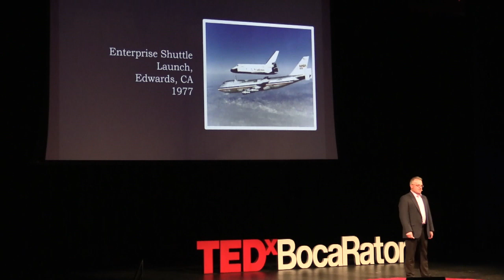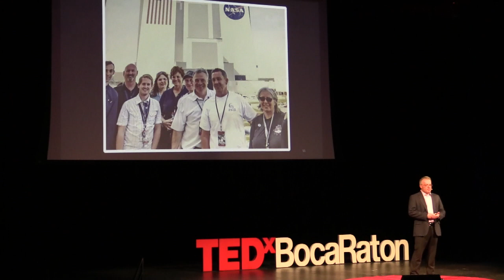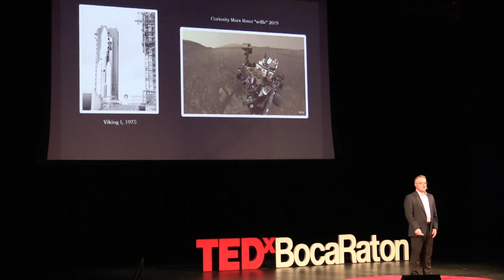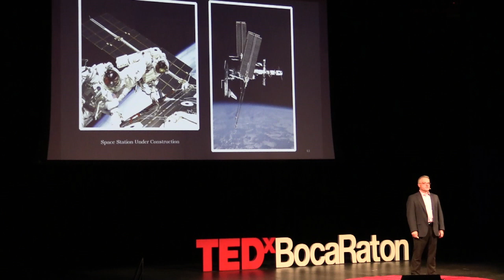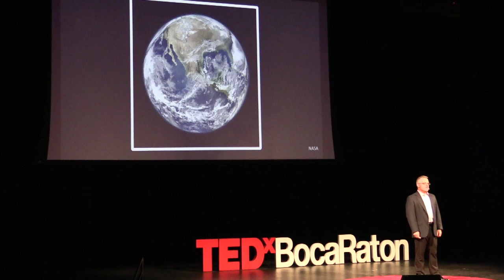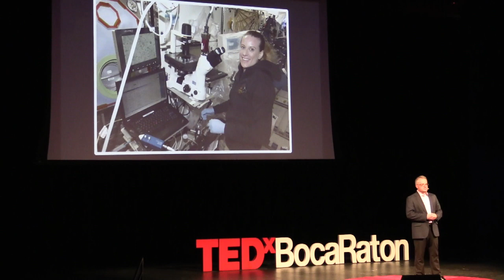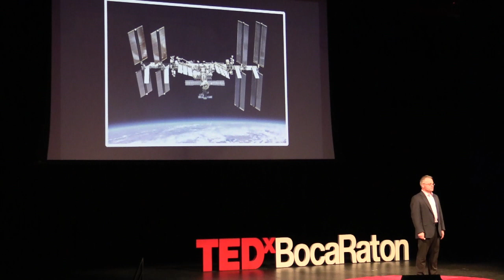The relationship we have with space. It is not so distant. | Ken Savin | TEDxBocaRaton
Ken Savin focuses on our relationship with space as developments in the space program lead to breakthroughs in science and technology that end up in the products we interact with as part of our daily lives.  Furthermore, as the space program advances there are changes in our personal relationship with space and an even bigger impact on our culture and how we understand our purpose as a people. Ken received his Ph.D. from the University of Utah in 1996 and came to Eli Lilly and Co. in 1998 from the Memorial Sloan Kettering Cancer Research Center as a senior organic chemist. He worked on several projects as a medicinal chemist in the areas of anxiety, depression and inflammatory disorders, and he has been involved in many cross-functional Lilly research collaborations. In the fall of 2004, Ken went into the Lean / 6-Sigma program at Lilly and led ten projects as a 6-Sigma Black Belt before moving back to chemistry as the Head of Global Operations for Discovery Chemistry Research and Technology. In 2008, Ken took on new a new role as a Head in Drug Disposition with responsibilities across the in-vitro, transporter, in-silico, Lead Generation and the isotopic chemistry groups within Drug Disposition. In 2009, Ken moved to Global External R&D where he developed a program for assessment and acquisition of pre-clinical / discovery level opportunities. This talk was given at a TEDx event using the TED conference format but independently organized by a local community.